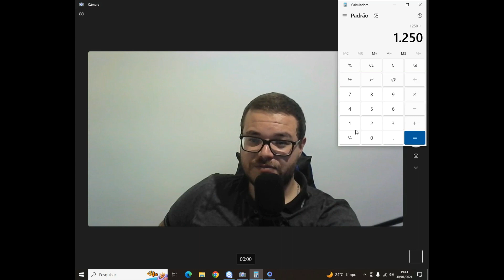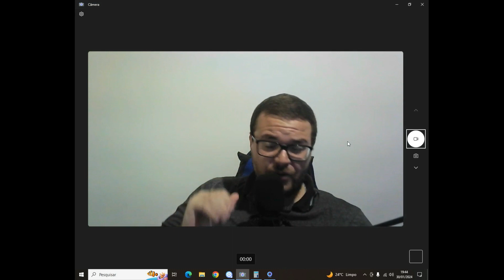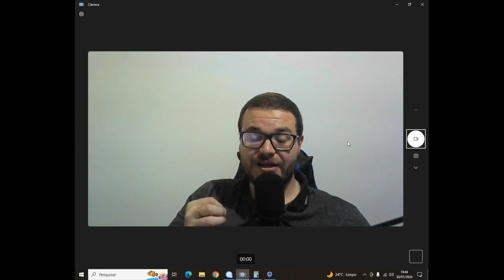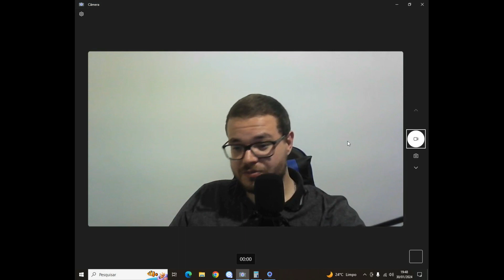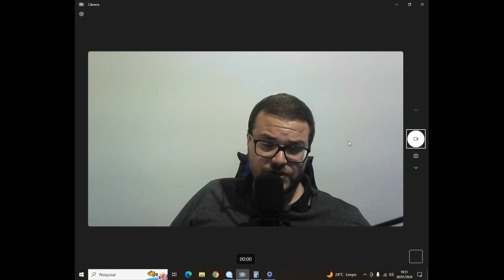Seguro de Vida Vale a Pena?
Talvez você já tenha se perguntado se Seguro de Vida Vale a Pena? a questão é que o seguro de vida dependendo da seguradora/banco terá benefícios diferentes. Mas a finalidade exata de um seguro de vida é fazer a proteção da renda da pessoa.
Seguro de vida não é apenas para ''morte'' mas sim proteção contra doenças graves, invalidez e a morte.

Seguro de Vida Vale a Pena? Sim ao meu ver para proteger sua renda numa eventual falta sua ou num eventual impossibilidade de se gerar renda mesmo em vida.

O seguro de vida ainda é um tipo de seguro mantido por uma pequena minoria da população. Apesar de pouco comum, trata-se de uma proteção que eu considero importante, mas não para todo mundo. Hoje, eu vou te mostrar as principais vantagens e desvantagens do seguro de vida. Você vai entender se, de fato, vale a pena fazer e quanto custa um seguro de vida.

Pra quem o seguro de vida é indicado?
Na minha modesta opinião, qualquer pessoa com um bom salário – digamos, acima de R$ 7 mil por mês – pode fazer um seguro de vida. Em outras palavras, para quem ganha menos que isso, um seguro com cobertura para invalidez (permanente ou não) pode ficar caro demais.

Além disso, o seguro de vida vale a pena para quem investe mas ainda não atingiu um patrimônio suficiente para cobrir eventuais doenças ou acidentes graves. E, também, pode ser vantajoso para quem tem filhos e dependentes, e não quer deixar essas pessoas desamparadas caso ocorra um sinistro.

Quem não deve fazer um seguro de vida?
Por outro lado, eu não acho o seguro de vida vantajoso para quem já passou dos 45 anos e não tem dependentes. O valor fica muito alto!

Outro público que não deve fazer o seguro, ao meu ver, são as pessoas que já têm um patrimônio grande o suficiente para viver de renda, com um certo conforto. Afinal, quem já está nessa fase da vida consegue lidar, financeiramente, com quase todas as situações adversas.

O que considerar antes de fazer um seguro de vida?
O negócio das seguradoras é “vender seguro”; e não “pagar seguros”. Ou seja, essas empresas vão fazer de tudo para evitar o pagamento do chamado “sinistro” – quando você precisa acionar o seguro. Por isso, fique atento às seguintes dicas:

LUCAS